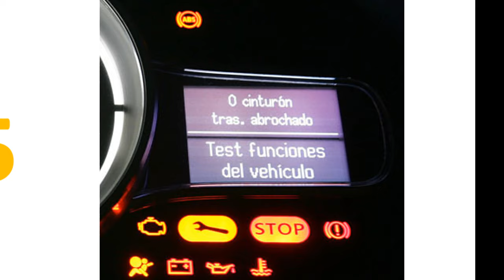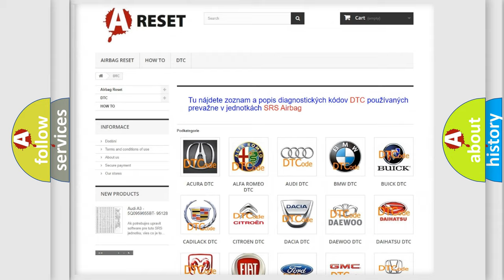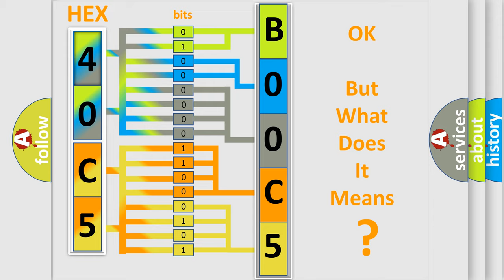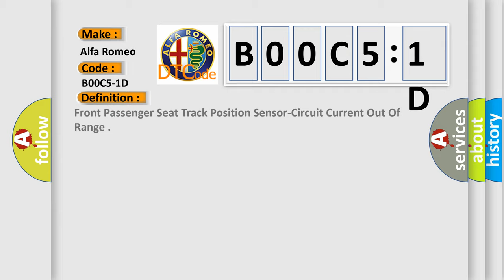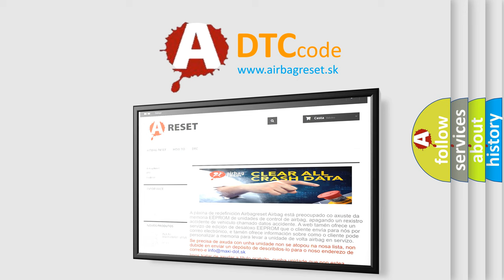DTC Alfa-Romeo B00C5-1D Short Explanation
Contents:
0:21 Basic DTC analysis according to OBD2 protocol standard.
1:48 Insight into programming
2:58 A diagnostically understandable description of the Diagnostic Trouble Code
3:05 Basic error definition

Make:
Alfa Romeo
Code:
B00C5-1D
Definition:
Front Passenger Seat Track Position Sensor-Circuit Current Out Of Range
Description:
This Diagnostic Trouble Code (DTC) may set when the module detects that the sensor input is out of range. This fault will go from active to stored status upon the open fault clearing for 5 seconds.